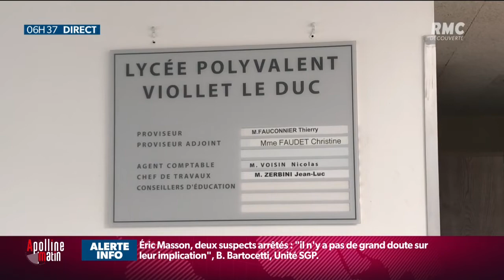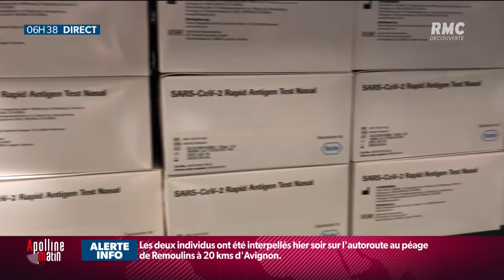Covid-19: les lycéens vont pouvoir se tester eux-mêmes avant d’aller en cours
Covid-19: les lycéens vont pouvoir se tester eux-mêmes avant d’aller en cours avec le déploiement de 60 millions d'autotests